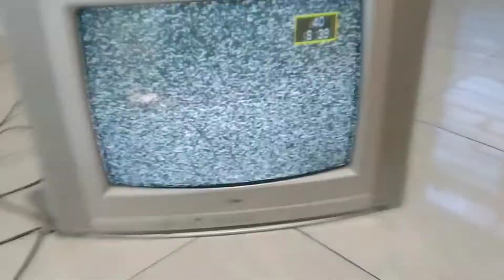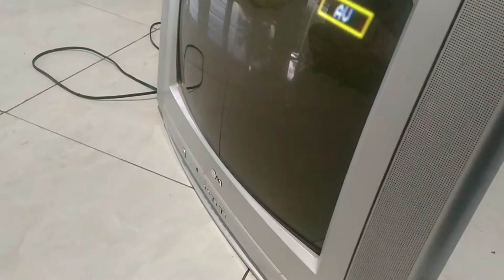CARA GANTI PLYBECK TV LG !!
cara ganti flyback tv lg